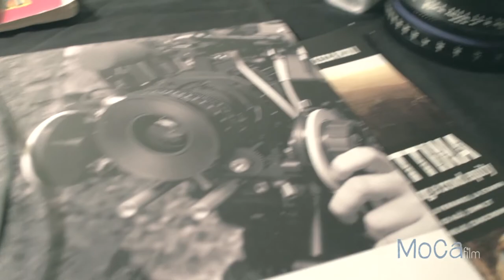Moca Film - Cine Campus con Roberto Cimatti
Workshop intensivo cinematografico di 5 giorni con la docenza del direttore della fotografia Roberto Cimatti.

Organizzazione a cura di MOCA FILM.